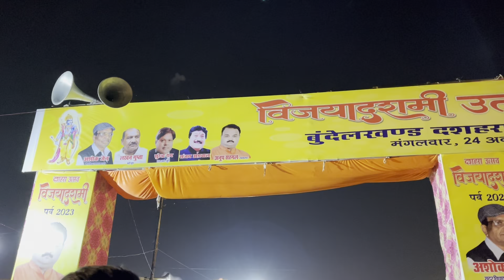Jhansi ka Dussehra 2023 || रावण दहन झाँसी 2023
This video about Ravan dahan jhansi 2023

Jhansi ki kali
khatakyana ki kali ji